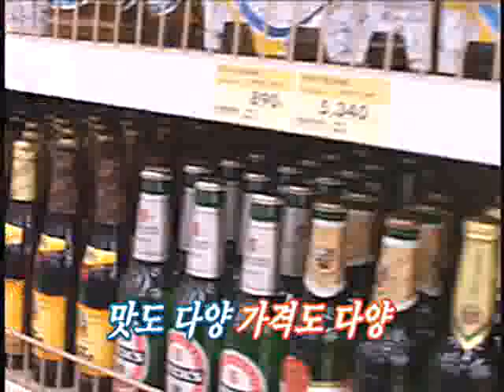살림의 여왕 - Housekeeping_와인 즐기기_#001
EBS 살림의 여왕, Housekeeping, 20061204, 맛과 멋이 있는 아름다운 술 - 와인 즐기기

와인 맛의 비결, 상황에 맞게  와인 고르는 법  버스표 한장으로 이용하는 미술관 순환 버스 소개등